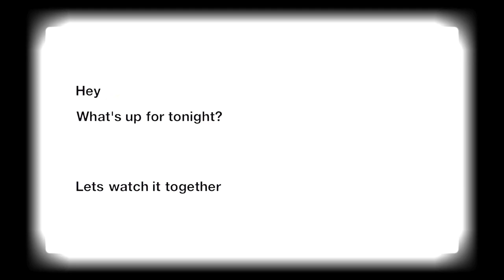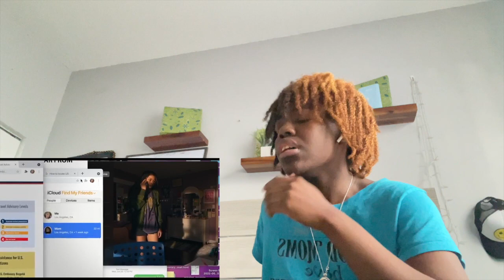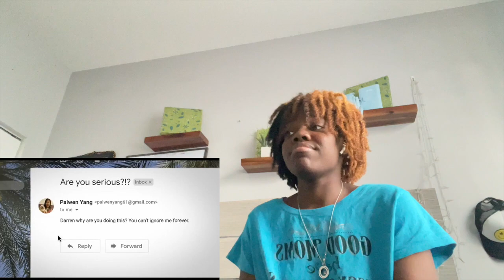MISSING Trailer | Storm Reid , Nia Long, Thriller Movie | REACTION!!!